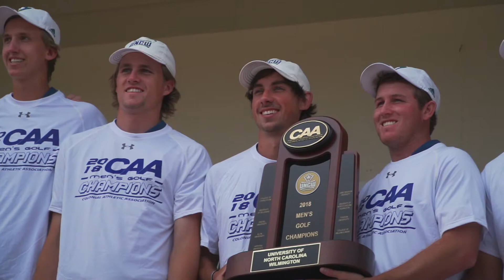MGolf: CAA Championship